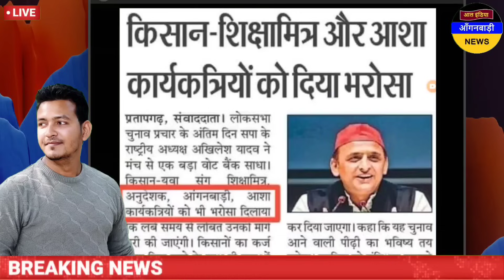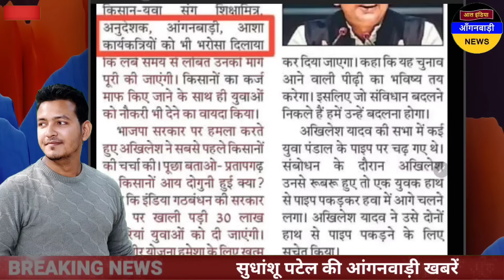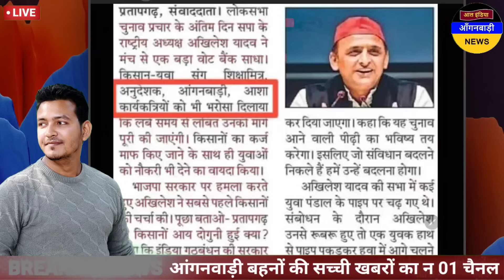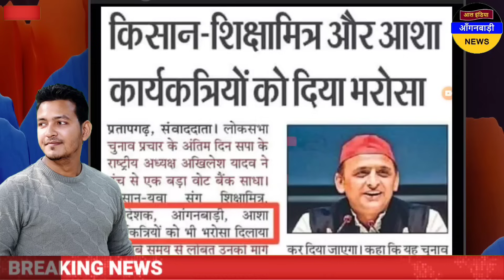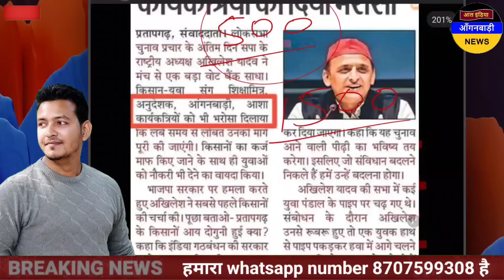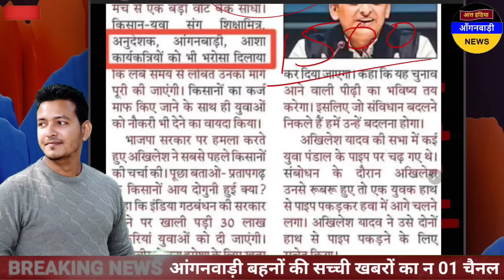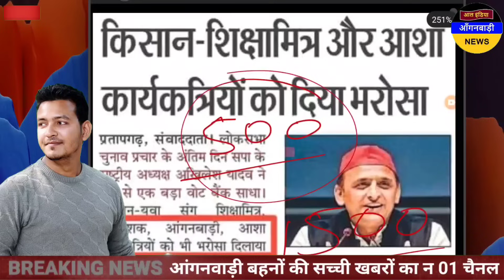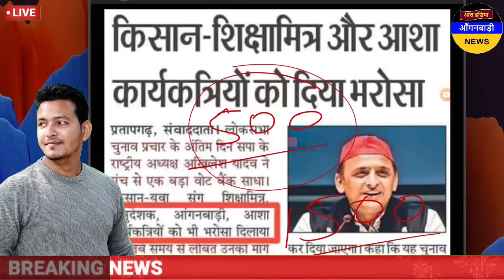आंगनवाड़ी बहनों की मांगों को पूरा करने का अखिलेश यादव जी ने दिया भरोसा / आज की आंगनवाड़ी खबरें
ध्यान दें ! क्या आप 👇
4 .फेसबुक यूजर हैं ?

5. ट्विटर यूजर हैं

anganwadi news
sudhanshupatelanganwadinews
sudhanshu patel anganwadi news
Anganwadi Activities